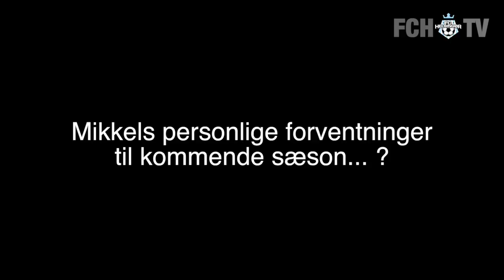Første interview med Mikkel Knudstrup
Nytilkomne Mikkel Knudstrup var med på Helsingør Stadion til sæsonens sidste hjemmekamp i lørdags.
Her blev Mikkel præsenteret for sponsorerne ved førkampsarrangementet samt gav et interview til FCHTV.